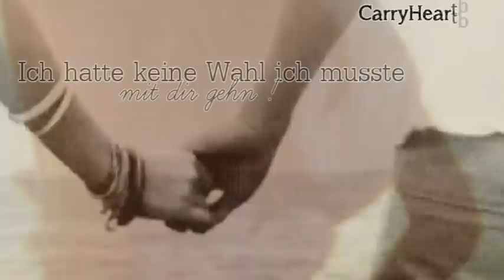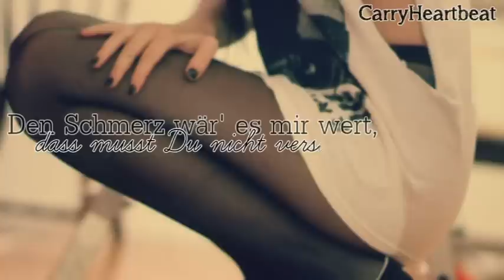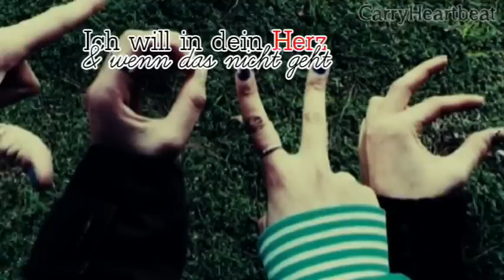Ich will in dein Herz... ♥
________________LESEN MACHT SCHLAUER__________

Bedeutung: Ja ... ♥
Lied: Tim Benzko - In dein Herz